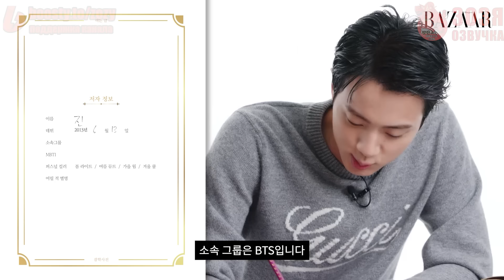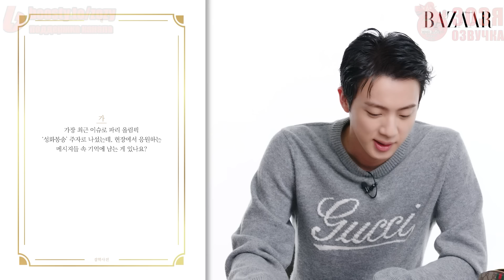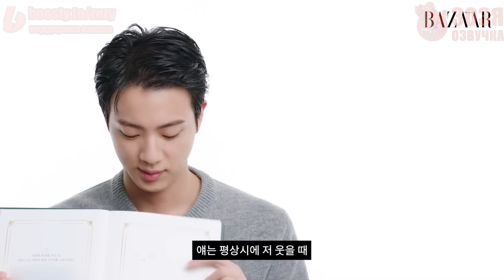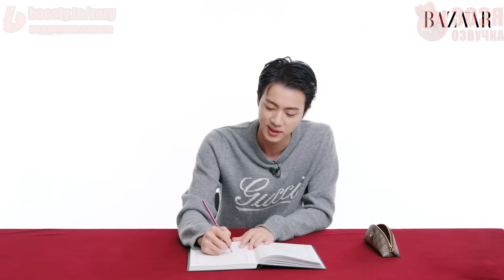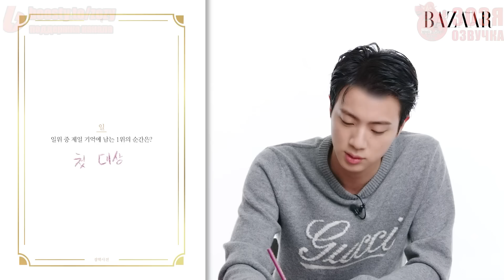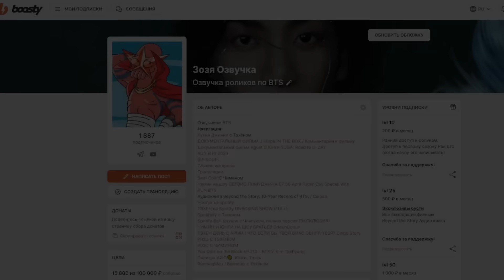ДЖИН ВСЕМИРНЫЙ КРАСАВЧИК ГОСПОДСТВУЕТ НА BAZAAR Озвучка Зозя 🤡 ПЕРЕВОД НА РУССКОМ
БУСТИ BTS Ранний доступ и Эксклюзивы